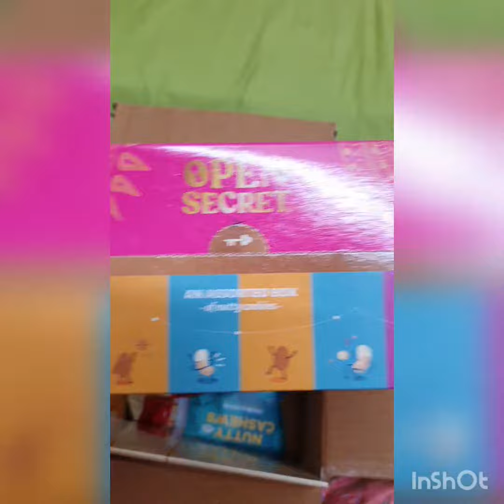unboxing online rakhi